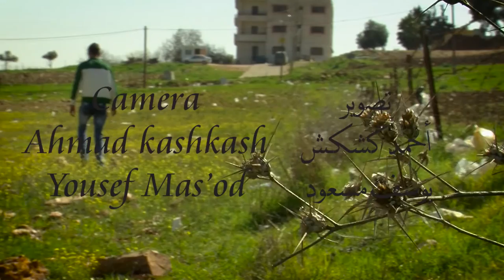الهوام والعوام | Al-Hawam W Al-Awam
ديكودراما تعالج ظاهرة اللجوء الى المشعوذين والدجالين وهي ظاهرة اجتماعية منتشرة في مجتمعنا، ومن خلال هذه الدقائق المعدودة نستعرض قصة واقعية تم اعادة سردها من خلال فريقنا بشكل موجز وقصير وهادف.
وهذا المشروع هو مشروع التخرج الخاص بفريقنا الذي تم تشكيله في معهد الاعلام الاردني الذي قام بتدريبنا لمدة شهرين ونصف الشهر.